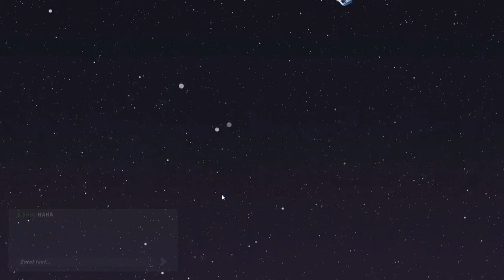Was I not supposed to kill him?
They handed me the win. It was funny though.